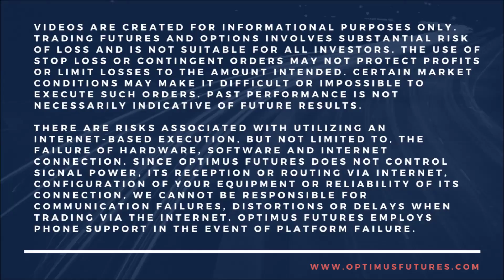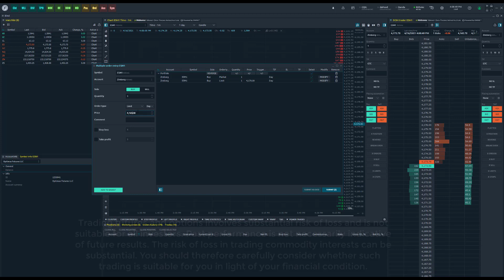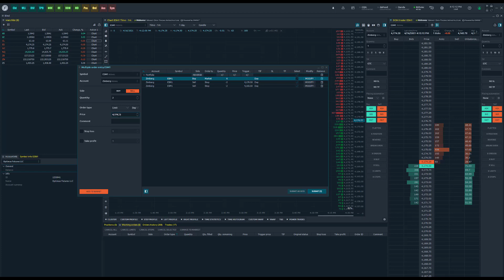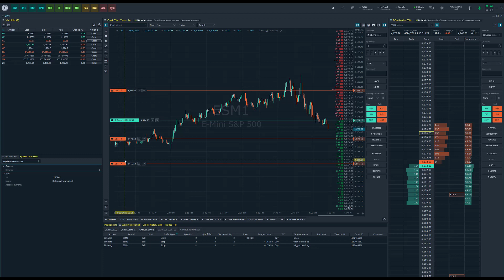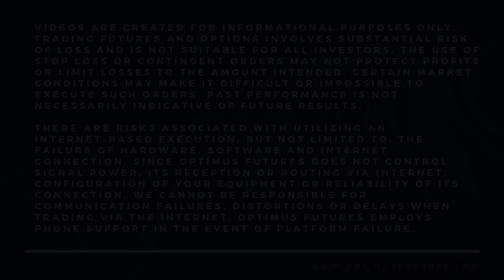Optimus Flow - How to Execute Multiple Orders at Once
In this tutorial, we demonstrate the ability to execute multiple orders at one time using the new Multiple Order Entry Window.

Sign up for a demo of Optimus Flow and take a look at the package differences